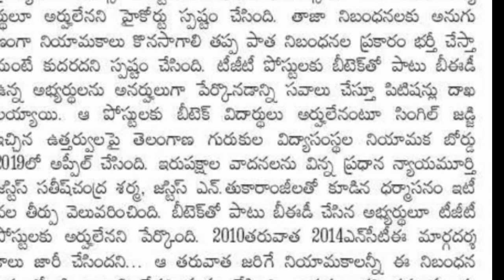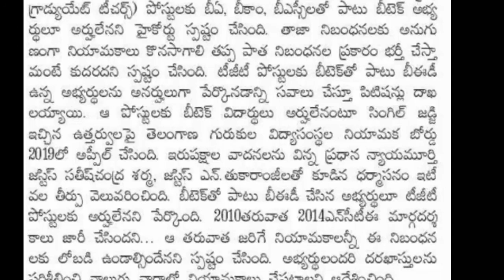Telangana BTECH Completed Students Good News Gurukula TGT Job Ki Eligible More Details Watch Video